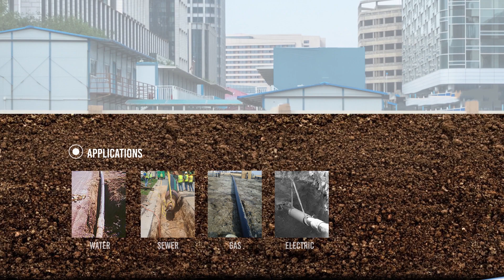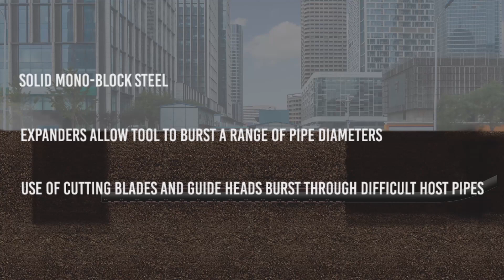Grundocrack® Pneumatic Pipe Bursting | TT Technologies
Animation showing the Grundocrack® Pneumatic Pipe Bursting from TT Technologies.